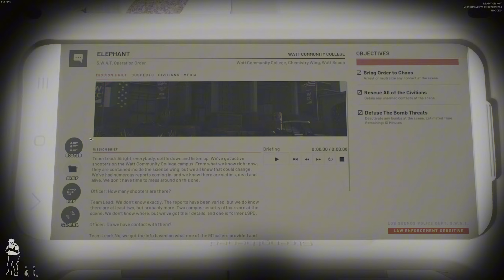Ready Or Not Gameplay Mission 11: Elephant - Tactical Co-op Adventure!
Welcome to Episode 10 of our Ready Or Not gameplay series! In this episode, we dive into the intense mission "Valley Of The Dolls" with friends. Join us as we face new challenges and work together to succeed in this high-stakes mission.

🔍 Episode Highlights:

Mission Name: Valley Of The Dolls
Co-op Gameplay: Experience the thrill of teamwork and strategy as we tackle this mission with friends.
Strategic Execution: Watch our tactical planning and coordinated maneuvers as we navigate the mission.
Intense Combat: Prepare for action-packed encounters and high-stakes situations.
📅 Release Date: [Add release date here]

💬 Join the conversation: Share your thoughts, tips, and strategies in the comments below!